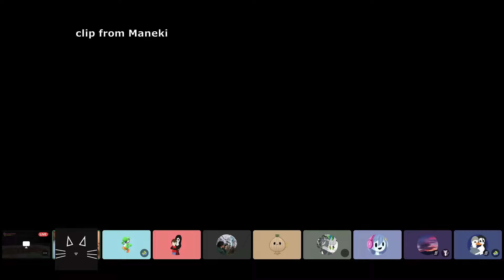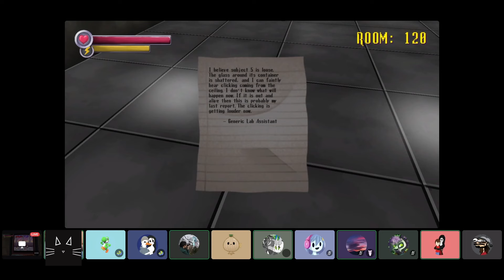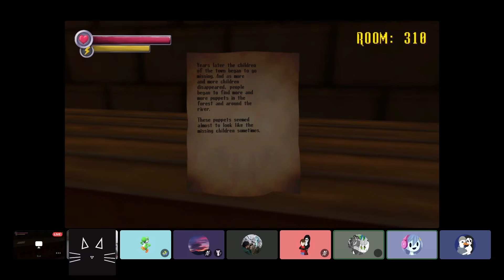Spooky's Jump Scare Mansion: HD Renovation Stream Highlights (Xuxu's First Playthrough)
This is a compilation of some of the best moments and highlights from a stream on my Discord server back in July. One of my server admins, Xuxu, was playing HD Renovation for the first time. Needless to say, the stream was pretty crazy with TONS of people joining in. It was pure chaos at times but still a lot of fun!

(NOTE: Since Xuxu had her facecam on during this stream, I've covered it up with her YouTube profile picture for privacy reasons.)